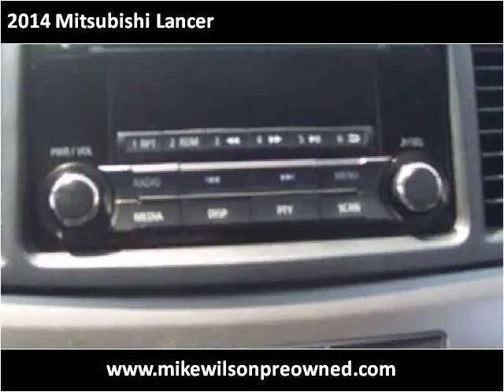2014 Mitsubishi Lancer Used Cars Winchester KY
This 2014 Mitsubishi Lancer is available from Mike Wilson Preowned.